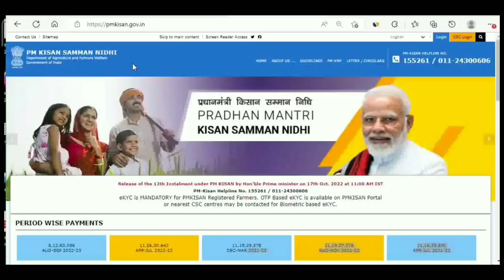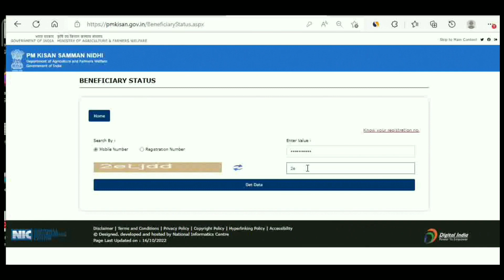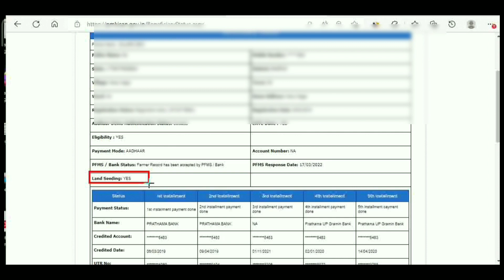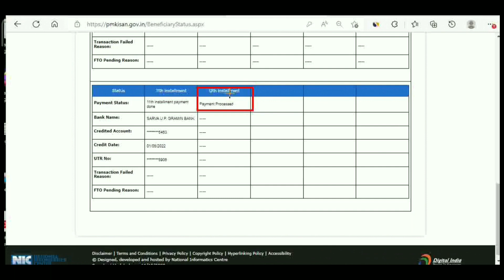pm kisan yojana , waiting for approval Rft Singed, payment Processed, Land Seeding -No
sarkari yojna,
pm kisan yojana
Technology video ,Rajasthani video ,informative video ,latest update videos, PMKISANYOJANA ,Yojna related video